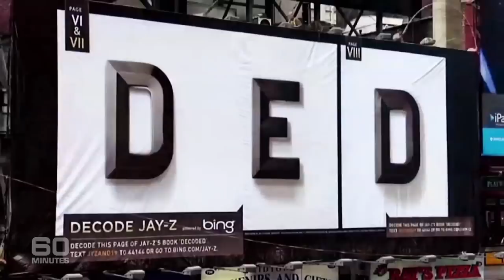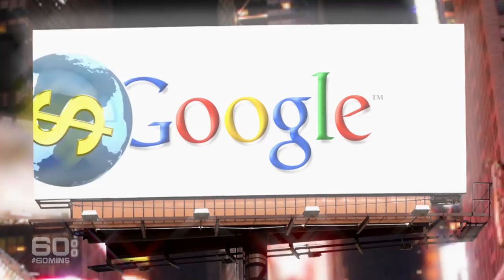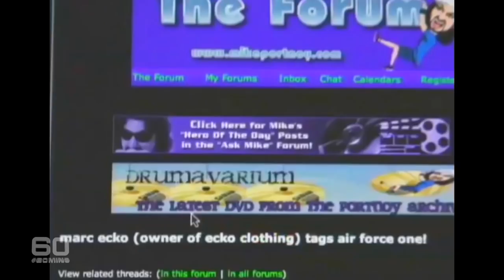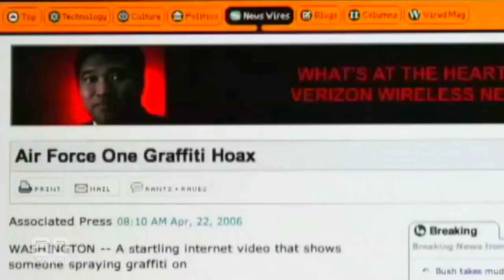David Droga: the real life Don Draper | 60 Minutes Australia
You’ve probably never heard of David Droga but his reach and influence is vast. He’s the knockabout advertising guru who has taken on the world and won, making him one of the most powerful Australians on the planet.